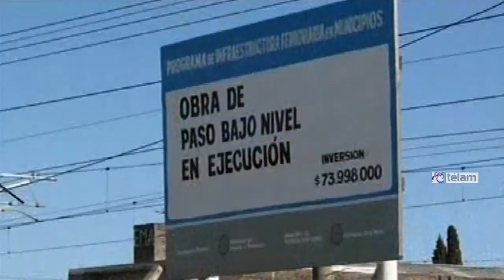Randazzo recorrió obras de la linea Roca en Esteban Echeverria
El ministro del Interior y Transporte, Florencio Randazzo, recorrió hoy las obras de los
pasos bajo nivel del municipio bonaerense de Esteban Echeverría, y destacó la materialización de "la promesa que hicimos con estas obras, que beneficiarán a los habitantes de Esteban Echeverría como a los miles de pasajeros del ferrocarril Roca".
El funcionario nacional, que recorrió las obras junto al intendente local Fernando Gray, destacó que "en la Línea Roca, la modernización incluye la compra de 300 coches 0 km. que comenzarán a llegar a principios de 2015, la electrificación del ramal a La Plata, la mejora en la infraestructura ferroviaria y la colocación de servicios diferenciales rápidos con trenes 0 km. entre Capital, hacia La Plata y Cañuelas".
    "Por decisión política de la presidenta Cristina Fernández de Kirchner estamos ejecutando más de 30 Pasos bajo nivel en todo el conurbano para mejorar la calidad de vida de todos los habitantes del Area Metropolitana de Buenos Aires", dijo el ministro.
    Randazzo explicó que en Esteban Echeverría se están ejecutando 3 pasos bajo nivel que "serán fundamentales para mejorar las frecuencias del tren, reducir sus tiempos de viaje; y beneficiará a las localidades de Monte Grande y El Jagüel, porque se eliminará la posibilidad de accidentes de tránsito y mejorará la conectividad de la ciudad".
    "Esta obra, que se terminará muy pronto, es parte de la modernización que estamos impulsando en todos los trenes argentinos, como las que ya implementamos en las líneas San Martín y Sarmiento y estamos comenzando en la línea Mitre", concluyó.
El ministro del Interior y Transporte, Florencio Randazzo, recorrió hoy junto al intendente Fernando Gray las obras de construcción de los Pasos Bajo Nivel que el Gobierno Nacional está realizando en el municipio de Esteban Echeverría.